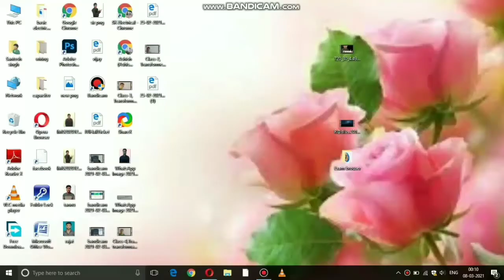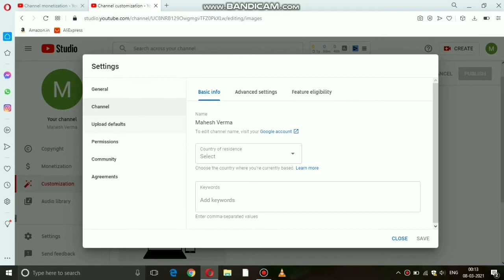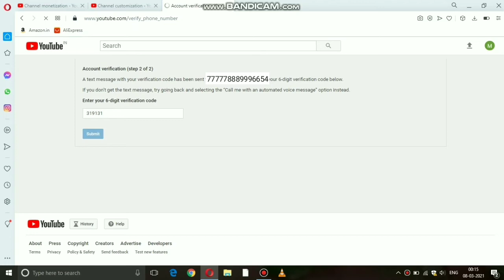How To Verify YouTube Channel | YouTube channel Verify Kaise Karte Hai | Veryfy Youtube Account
Hello Dosto YouTube channel ko verify karne ka options change ho Gaye hai to isi liye aaj hum aapko is video me new trick ke sath batayenge ki YouTube channel verify kaise karte hai.
kigye ga.Thankyou

Hope you all enjoyed this video. This is one of the Best Channel for free Tips and Tricks tutorials about Android IOS YouTube & Computer which can be very helpful for your daily life. Do give suggestions and feedback in the comment section More interesting and helpful videos coming your way!!